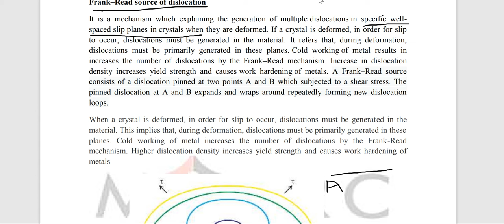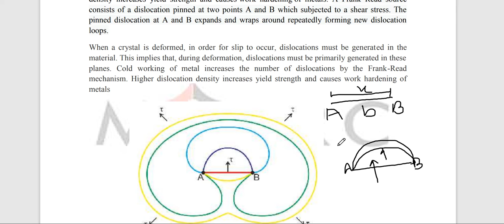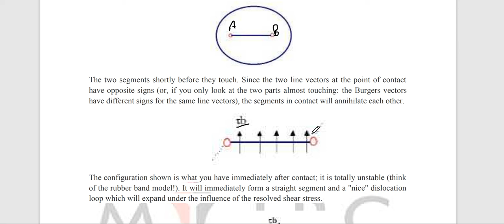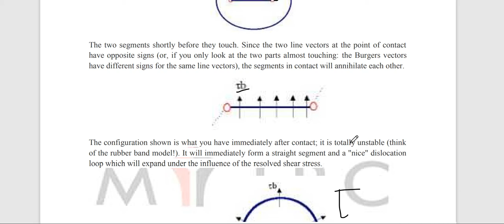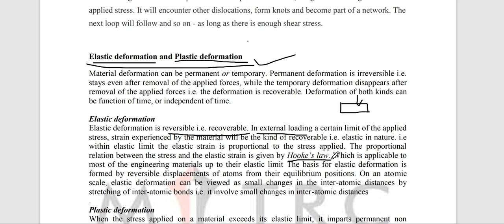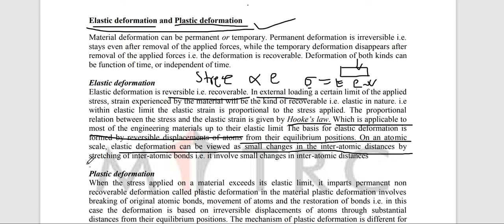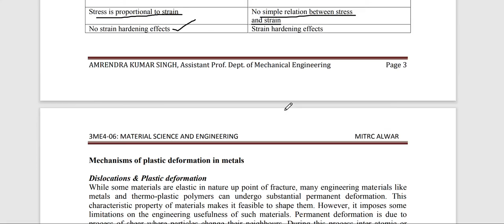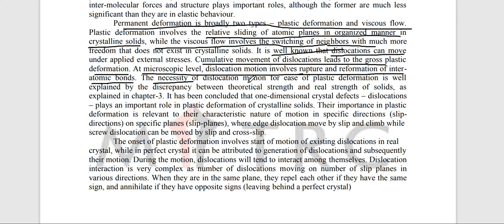3ME4 06 L06 Unit 1 MSE By Amrendra Singh